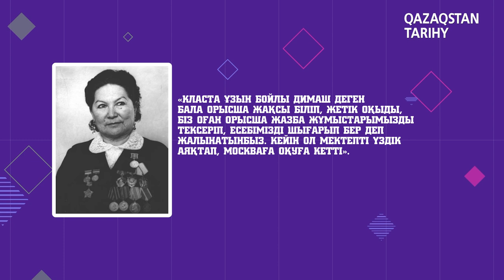Қазақ би өнерінің тарихы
1934 жылы Алматыда Абай атындағы опера және балет театры Әуезовтің «Айман-Шолпан» комедиясымен ашылғанда Шара Жиенқұлова  алғаш ретін «Келіншек» биін билейді. Осы оқиға ұлттық хореографияның бастауы болды.

Бағдарламаның бұл шығарылымында қазақтан шыққан алғашқы кәсіби бишілер Шара Жиенқұлова, Дәурен Әбіров және Нұрсұлу Тапалова мен Болат Аюхановтардың өнері туралы мәлімет беріледі. Кеңес үкіметі кезіндегі кәсіби би мектебінің дамуы, би ансамблдерінің құрылу тарихы айтылады. Сондай-ақ қазіргі ұлттық хореография саласындағы жаңалықтар қамтылған.